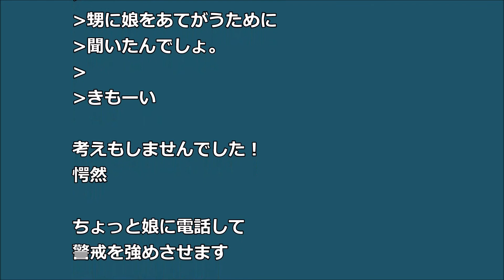【基地】コトメ「叱らない育児」育った甥は…